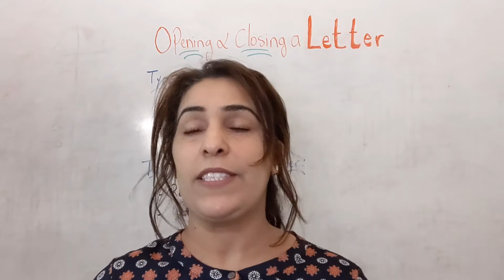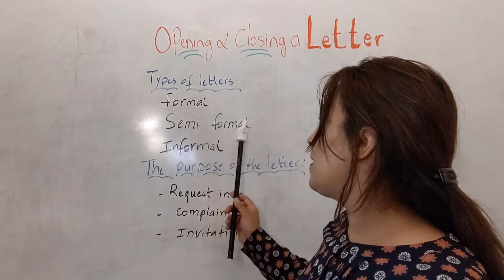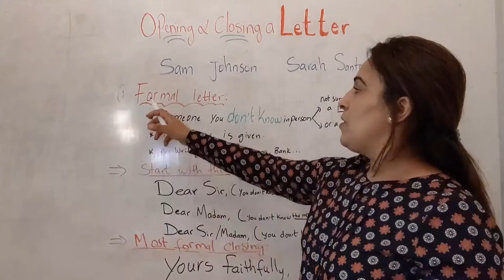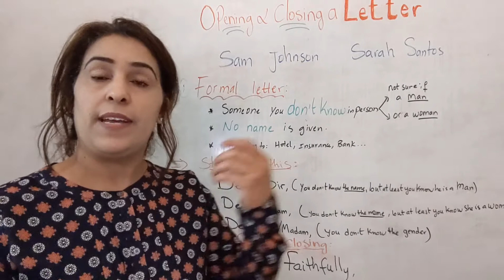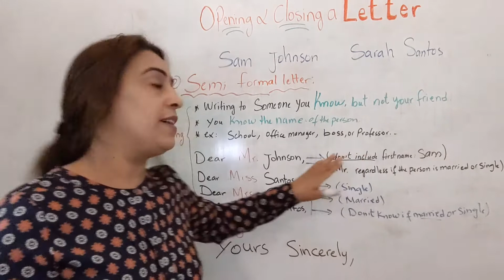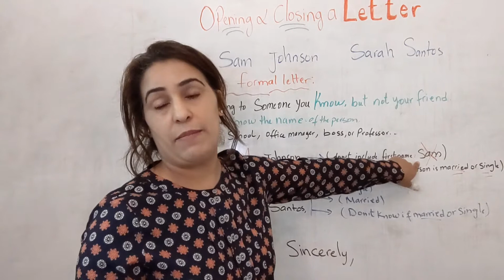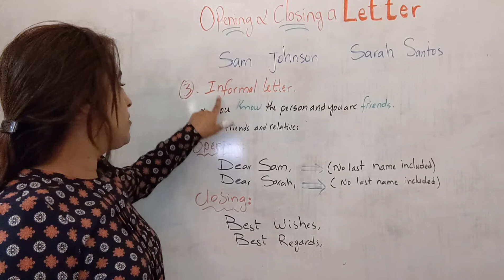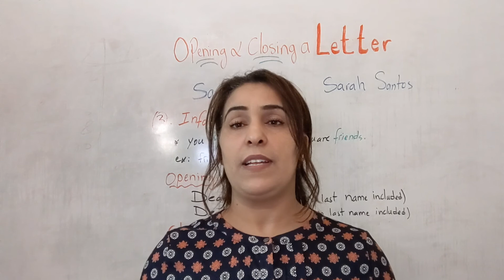Opening and Closing a LETTER in English افتتاح وإختام الرسالة بالإنجليزية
learn the correct way to Open  and close a LETTER in English
تعلم العبارات الصحيحة عند كتابة  افتتاح وإختام الرسالة بالإنجليزية
speak English
تعلم اللغة الانجليزية في ستة ايام
تعلم اللغة الانجليزية بسهولة
تعلم افتتاح وإختام الرسالة بالإنجليزية بسهولة
تعلم النطق بالانجليزية
المحادثات بالانجليزية

تعلم اللغة الانجليزية  - شرح قواعد اللغة الانجليزية كاملة - تحسين النطق - افضل كورس لتعلم اللغة الانجليزية - تعلم اللغة الانجليزية للمبتدئين - تعلم قواعد اللغة الانجليزية